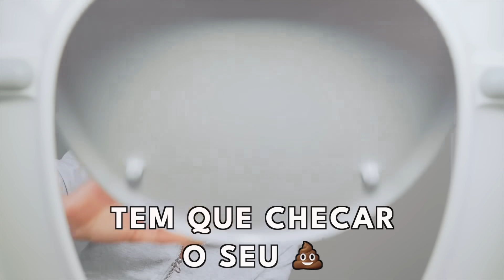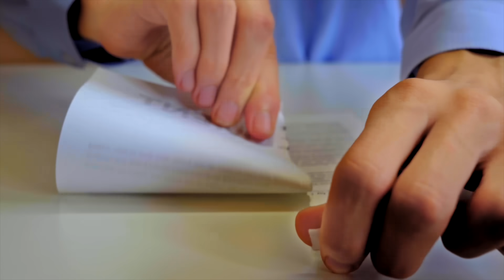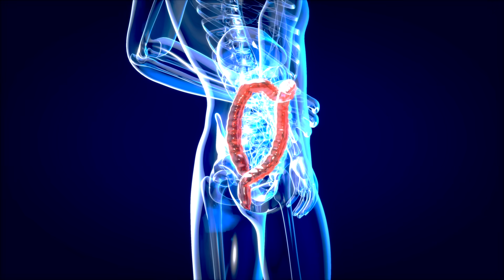💩 AS FEZES SABEM BASTANTE SOBRE SUA SAÚDE! ⭐️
O Que Suas Fezes Falam Sobre a Sua Saude? Características que um cocô saudável possui e os não saudáveis e os sinais de alerta!

00:00 FEZES DENUNCIAM SUA SAÚDE
00:37 Como deve ser a consistência de suas fezes?
01:01 fezes de bolinha, o que significa?
01:16 Os perigos do ressecamento para seu corpo
02:57 Suas fezes fedem muito?
03:55 Uma substância que ajuda a digerir carne
04:51 Como melhorar o cheiro de suas fezes
05:31 O que significa a cor de suas fezes
06:28 Porque se deve ir ao banheiro todos os dias
07:06 Como se limpar corretamente depois de ir ao banheiro
07:40 Cuidado se suas fezes estiverem dessa cor!
07:56 Dicas finais para ter um intestino saudável